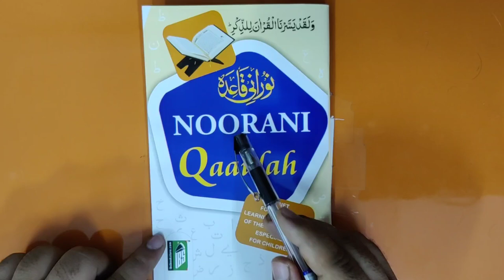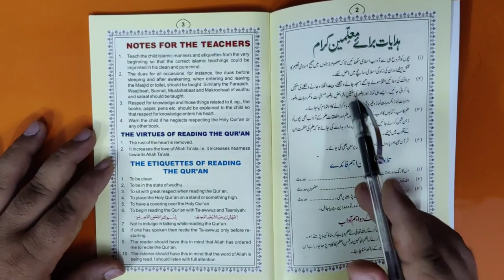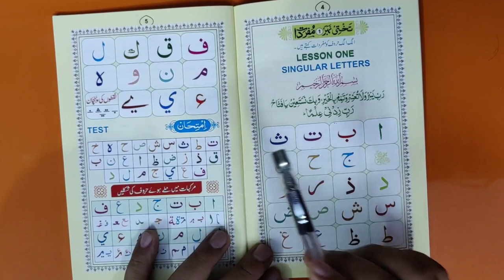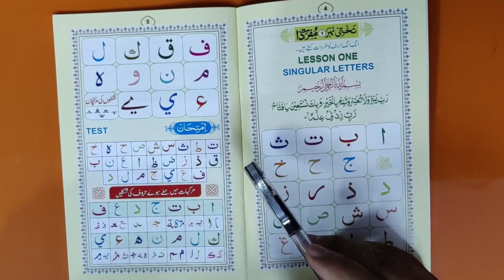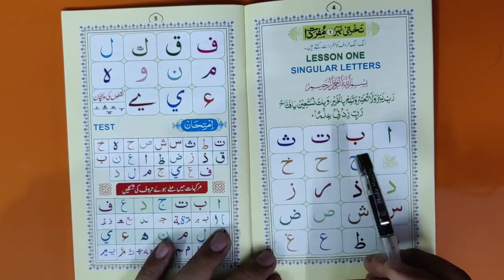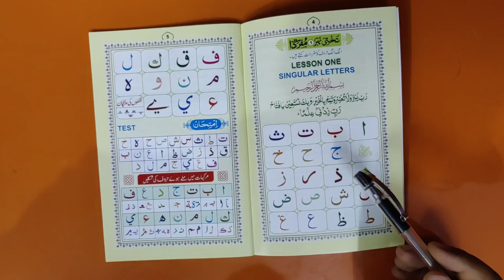Quran padhna seekhen, eps 1, by molana owais khan nadwi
Hamre is channel par quran ke sath sath arabi bhi sikhai jaati he, bacche qaida padhe aur voice record kar ke hame whatsapp karen,

عربی گرامر یعنی نحو وصرف کی  ویڈیوز اگر آپ دیکھنا چاہتے ہیں تو اس لنک پر کلک کریں

اسی طرح ہماری روزانہ 9:30 بجے رات لائو تفسیر ہوتی ہے پھر اس کو دوسرے چینل پر اپلوڈ کیا جاتا ہے اس تفسیر کو سننے کے لئے اس لنک پر کلک کریں